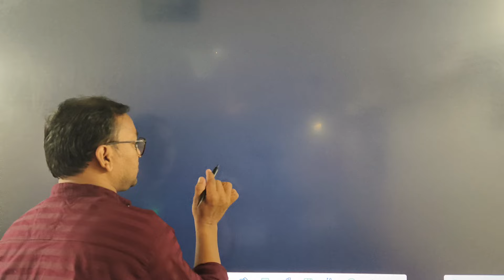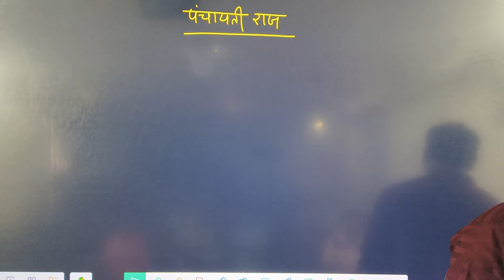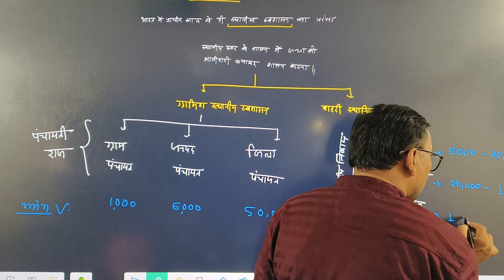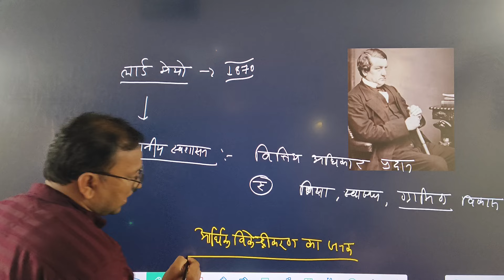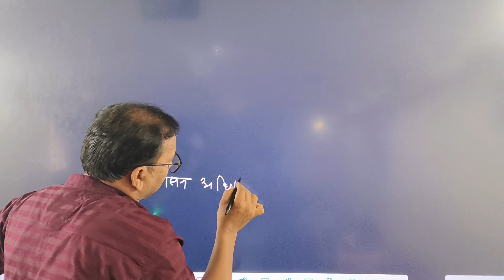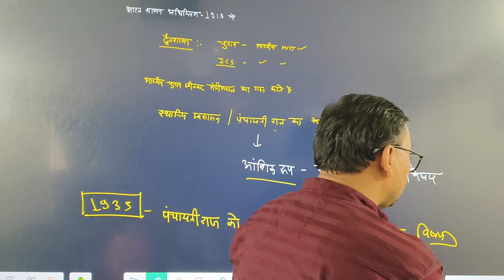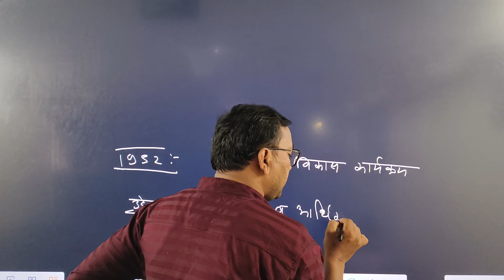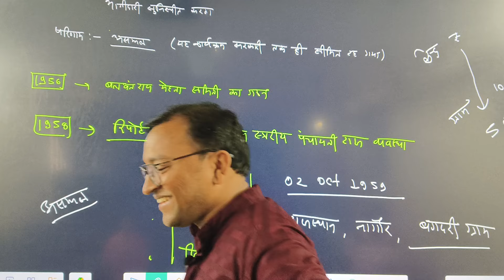ADEO 2024 // पंचायती राज // Panchayati Raj Chhattisgarh // Class-01 // By Surya Sir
पंचायती राज // panchayati Raj Chhattisgarh // Class-01 // By Surya Sir

इन सभी प्रश्नों का उत्तर आपको इस विडिओ मे मिल जाएगी |

CG CONCEPT ACADEMY
BILASPUR ( by surya sir )

पता - बिहारी टॉकीज परिसर, पुराना हाईकोर्ट रोड, गाँधी चौक
         बिलासपुर ( छ. ग. )